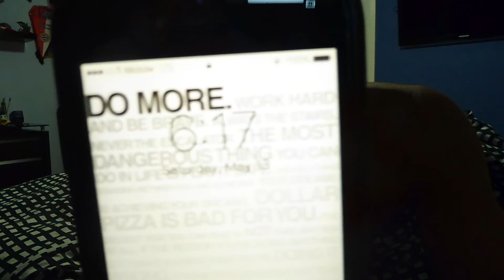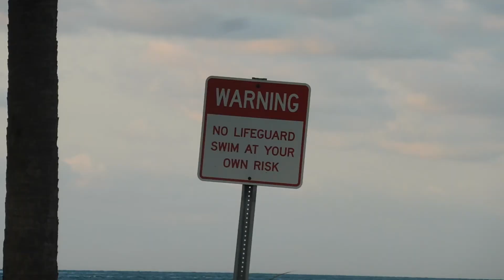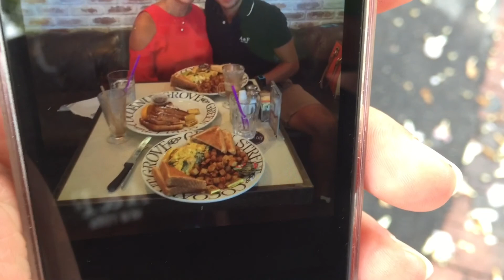BUSTED!!! CRAZY BEACH BUM SLEEPING IN MY CAR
Hey Guys Whatsup It's Danny!
So today I show you guys my early morning runs, present my mom to the vlogs, go to Miami Beach, then enjoy some late night pizza!
Below are link to all the drones I recommend, including my own! THANKS!